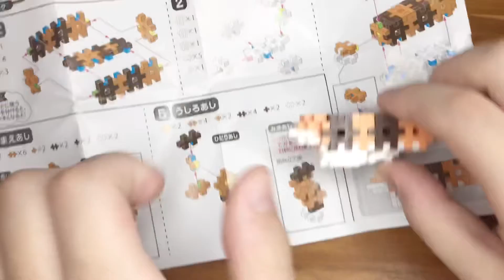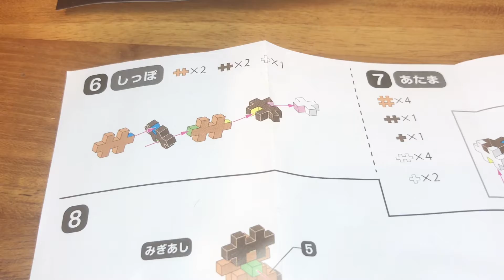新シリーズ ダイソーパズブロック トラ [You can fully play for 100 yen] New series DAISO puzz block Tiger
100均のブロックを作ってみました
I made the block of the 100-yen shop

【概要】
折り紙やブロックなど、手と頭を使って「遊んで学べる工作（クラフト）」を投稿します！
小さな頃から工作が大好きな子供二人が、遊びながら色々なものを作っていきます。

手先が器用になったり、脳トレにもなると思いますので、
子供さんから大人まで楽しんで観て頂けると幸いです。

「るるハムスター」もご視聴宜しくお願い致します。

"Outline"
I post a play& learn craft to make by hand and brain, for example Origami! and Block..

Two Kids loving work make various things.

I think it will help you to have dexterous hands and train your brain.We hope that children and adults will enjoy watching it.

Please also watch "the Ruru hamster".